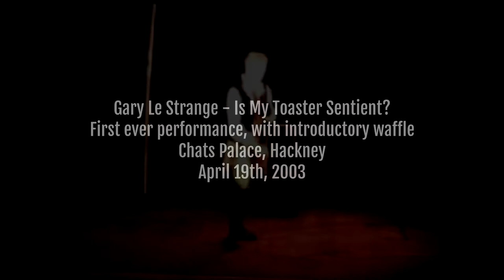Gary Le Strange - Is My Toaster Sentient? (Chats Palace, Hackney, April 19th 2003)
Exceedingly low-quality video of the very first performance of 'Is My Toaster Sentient?' by New Romantic pop superstar Gary Le Strange, preceded by medium-quality character comedy waffle.

Filmed by Katy Darby
Photography by Chris Limb